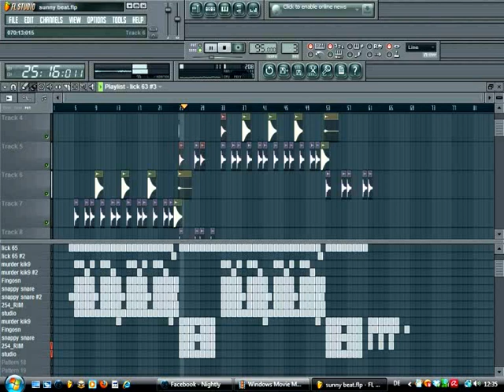Sunny Beat Instrumental